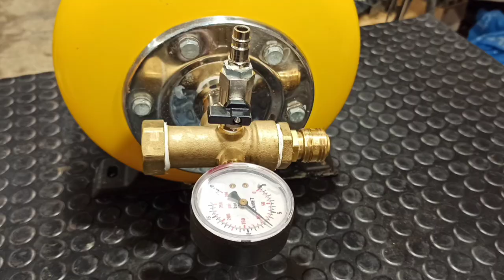Nádoba zo stlačeným vzduchom №170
Pôvodný zámer bol využiť len čerpadlo zo starej domácej vodárne ale keď som zistil že nádrž je v poriadku napadlo ma  prerobiť ju na prenosnú nádobu na stlačený vzduch. POZOR NÁDOBA NEMÁ OZNAČENIE O TLAKOVEJ SKÚŠKE ANI MAXIMÁLNY PRÍPUSTNÝ TLAK PRETO NEODPORÚČAM TAKÚTO NÁDRŽ POUŽIŤ NA TAKÝTO ÚČEL!Bepečné nádrže sú z kompresorov alebo tlakové flaše z technických a chladiarenských plynov ktoré sú testované a majú označenie max. prípustného tlaku. Ja som svoju nádrž skúšal na tlak 8 barov a mám ju len na občasné použitie pre vlastnú potrebu.